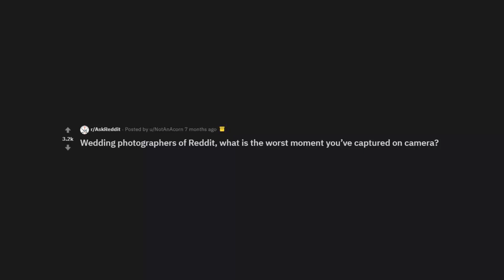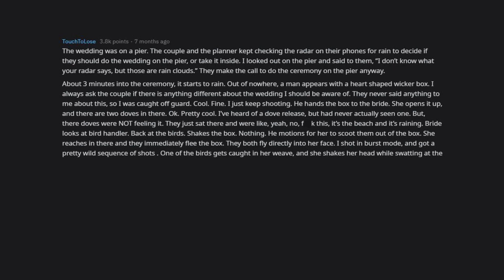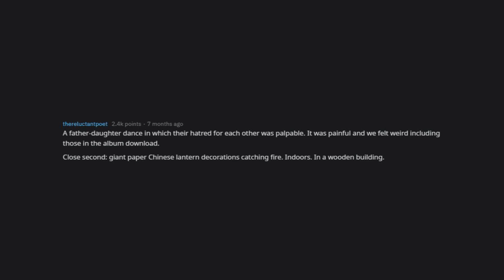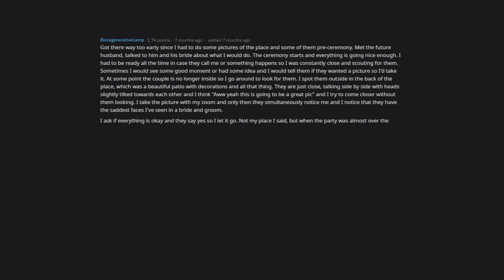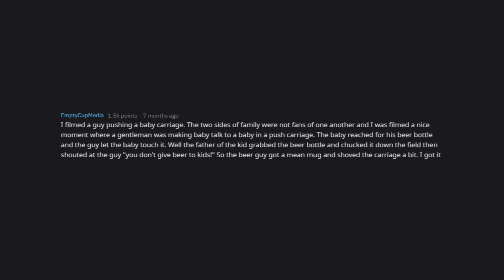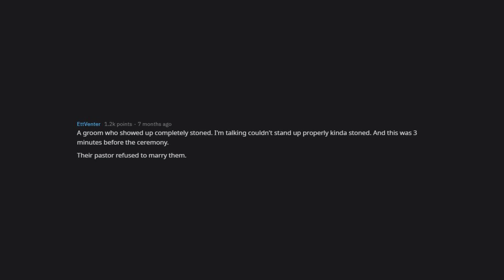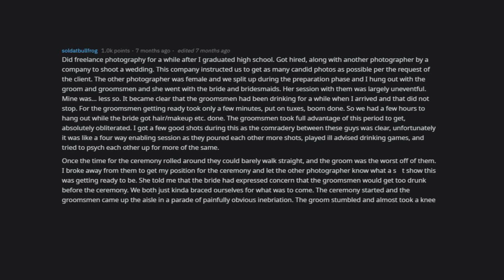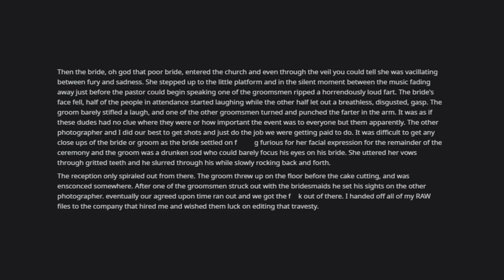Wedding Photographers Share Worst Moments They've Captured (r/AskReddit)